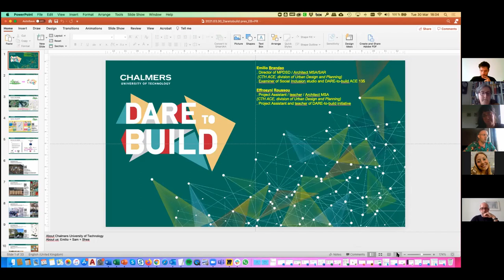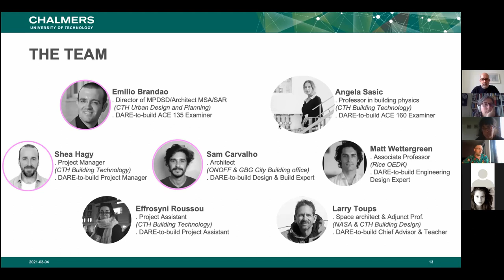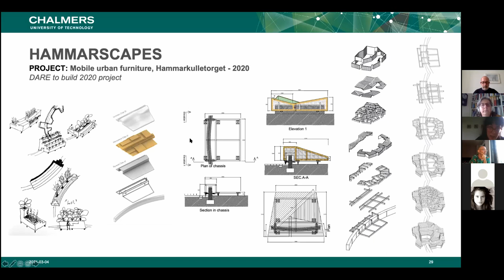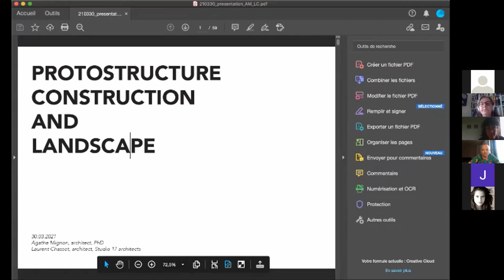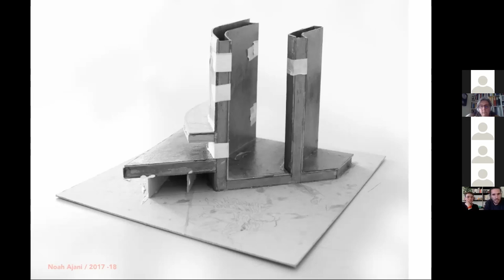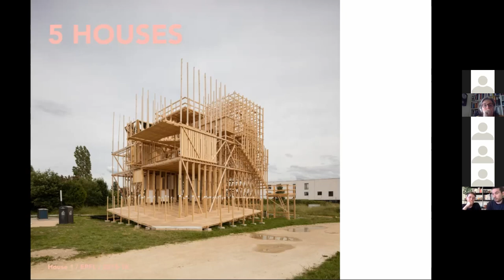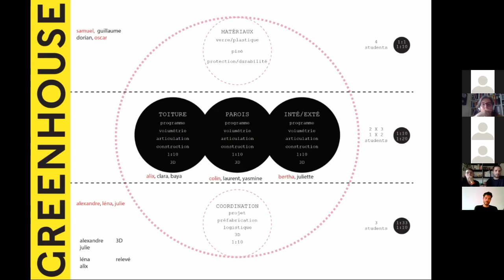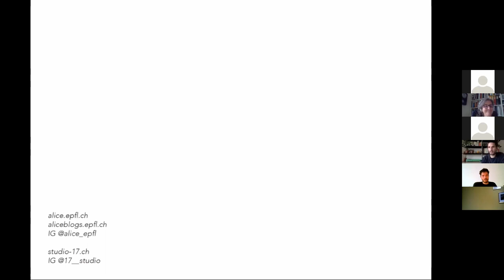Dare2Build – building together for an inclusive city | Protostructure, construction and landscape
Série de três conferências no âmbito do projeto in situ/ organizadas pelo CEACT/UAL e pelo Departamento de Arquitetura da Universidade Autónoma de Lisboa (29-31 de março de 2021).

Emílio Brandão (Chalmers U.T., ACE, Div. of Urban Design and Planning); architect SAR/MSA; Director of Master’s Programme Architecture and Planning Beyond Sustainability (MPDSD). He is an artistic teacher, leading the Social Inclusion masters studio and the Dare2Build course. He focuses on social sustainability, co-creation and participation in action, building on several years of architectural practice experience and engagement in Architects Without Borders (ASF).
Effrosyni Roussou (Chalmers U.T.) Architect MSA, graduated from the Master’s Programme Architecture and Planning Beyond Sustainability (MPDSD) at Chalmers U.T., Sweden. She is interested and experienced in lifting the social perspective in architecture and she really enjoys hands-on, co-creating projects. She has been part of the teaching team of "Dare2Build" for the past 3 years.
Laurent Chassot lives and works in Lausanne. After his graduation in architecture in 2012 at the EPFL, he works independantly in the field of architecture and construction, first by founding a collective structure together with Giona Bierens de Haan and Simon Pillet "Le Repaire Fantastique", then in his own office "Studio 17 architectes" founded in Lausanne in 2017. He is specifically interested in the careful choice of building materials, spatial and constructive experimentation, as well as the excellency in details and realisation. Parallely to his independant activity, he chooses to engage himself in the academic and pedagogic field, with a great interest in transmitting the knowledge and follow the students through their developpment. First, from 2013 to 2015, he is teaching assistant for the Professor Nicola Braghieri at the EPFL, dealing with the representation, drawing and pictural culture courses for both Bachelor and Master students. Then, he occupies the position of studio director for the architectural design course for the 1st year architecture EPFL students into the ALICE LAB, under the direction of Dieter Dietz between 2015 and 2019. During these years, he participated to elaborate the pedagogical programm and has been co-project leader for the pedagogical coustructions "House 3", built by the students in Brussels, inside the KANAL Centre Pompidou, and "Houses/Gardens" in Évian-les-Bains, cohabiting with Jean Prouvé's Buvette and Patrick Bouchain's Grange au Lac.
Agathe Mignon is architect, she currently teaches at the École Polytechnique Fédérale in Lausanne (EPFL) in the field of digital representation. Following studies shared between Marseille and Lausanne, she completed her Phd in 2018 under the supervision of Professor Dieter Dietz. With the title "Protostructure, archeology and hypothesis of an architecture-support", her work tries to draw the contours of an architecture whose longevity rests on the resilience with which it accepts the transformations linked to the uses which are made of it. This work is based on the analysis of a body of housing projects for which a part of the design, and sometimes the realization, were the subject of shared work between architects and users. What were the basis on which the discussions between the actors were established? How well does the result meet users' expectations? And finally, how does the architecture adapt to the changing needs of each? These are the questions the thesis aims to answer by defining the concept of protostructure. Neologism formed by the prefix proto-, which means first, and the substantive structure, from the Latin verb struere, to construct, it designates a structure or a system in a primary state, devoid of the artefacts of which it constitutes the support. The concept of protostructure applied to the architectural project acts like a game rule: it forms the collective basis for a process of individual appropriation. Beside her teaching and academic activities, Agathe works as an architect in a small local studio.